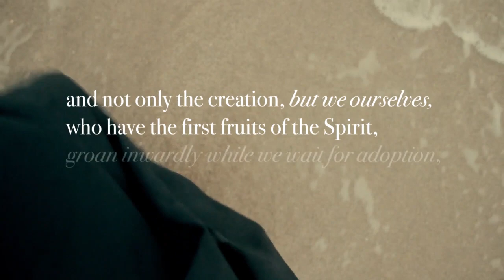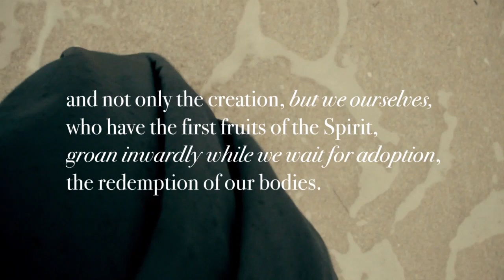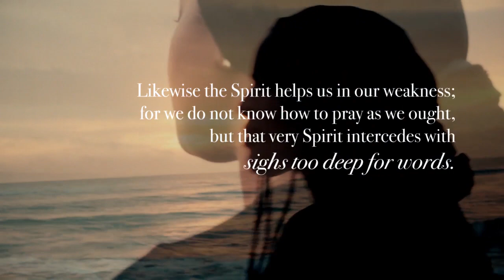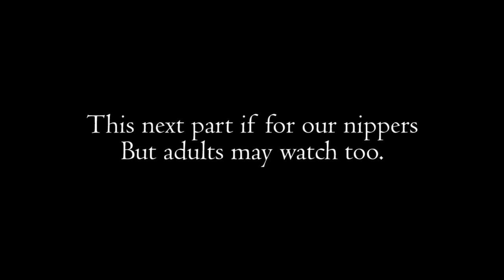Tapestry Worship Gathering, Sunday, August 30, 2020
Our Worship “Gathering” for Sunday, August 30, 2020 – to be watched at 10:30 am Sunday morning (though if you start it later you will be completely inline with normal Tapestry behavior). We continue our series on Paul’s Epistle to the Romans. We are at the center of the letter - the center determines everything. The video may also be viewed on our Facebook Live page.

Here are the readings and songs for tomorrow:

**Prayer by Kathi Hand

**Life in the Spirit from the Work of the People

**Message – Robert Terrell

**Children’s Message – Pam Terrell